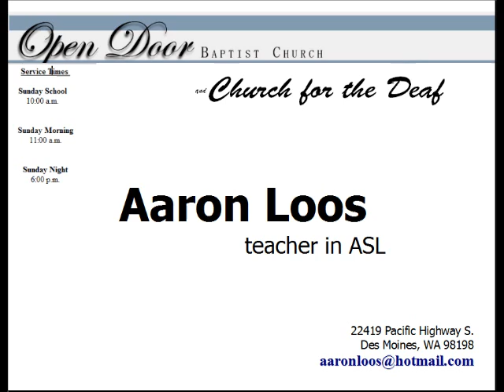Great is Thy Faithfulness